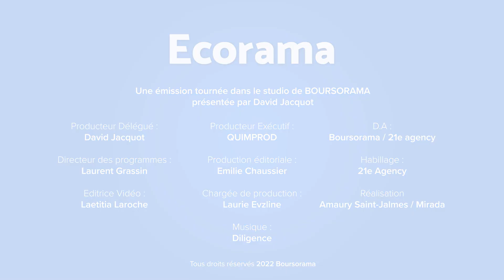Carburants : pourquoi ça baisse partout sauf chez nous ?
Bien que le prix du baril de pétrole ait retrouvé son niveau d'avant guerre en Ukraine, cela ne s'est pas répercuté sur les prix à la pompe en France, contrairement à nos voisins européens. Comment expliquer cette spécificité française ? Les explications d'Emilie Chaussier, journaliste Ecorama. Emission du 18 mai 2023, présentée par David Jacquot sur Boursorama.com
→ Retrouvez la dernière interview de Emilie Chaussier, "Bar ou restaurant dans la rue : quel impact sur le prix de votre bien immobilier ?"